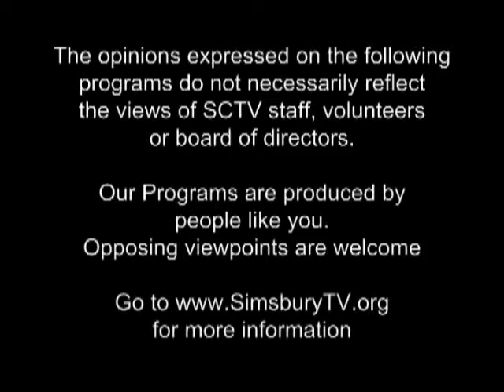Money Matters: Get Ready to Buy Your New Home This Spring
Host: Ann Baldwin- Baldwin Media Marketing
Guest: Matthew Morrell- Vice President and Home Loan Sales Manager, Simsbury Bank